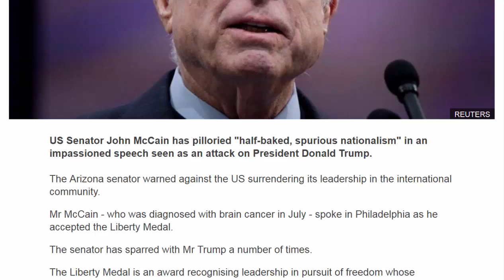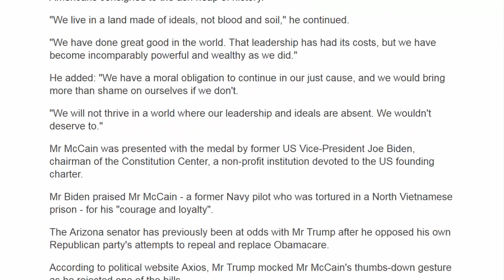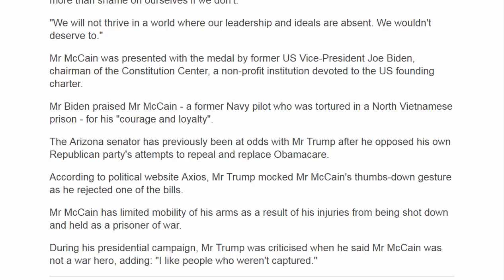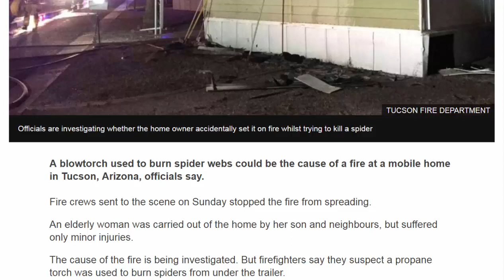American News - Senator John McCain lambasts 'spurious nationalism'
US Senator John McCain has pilloried "half-baked, spurious nationalism" in an impassioned speech seen as an attack on President Donald Trump.
The Arizona senator warned against the US surrendering its leadership in the international community.
Mr McCain - who was diagnosed with brain cancer in July - spoke in Philadelphia as he accepted the Liberty Medal.
The senator has sparred with Mr Trump a number of times.
The Liberty Medal is an award recognising leadership in pursuit of freedom whose previous recipients have included Hillary Clinton, Steven Spielberg, Muhammad Ali and Tony Blair.
Mr McCain was applauded as he said on Monday at the National Constitution Center: "To fear the world we have organised and led for three-quarters of a century, to abandon the ideals we have advanced around the globe, to refuse the obligations of international leadership and our duty to remain the last best hope of earth for the sake of some half-baked, spurious nationalism cooked up by people who would rather find scapegoats than solve problems is as unpatriotic as an attachment to any other tired dogma of the past that Americans consigned to the ash heap of history.
"We live in a land made of ideals, not blood and soil," he continued.
"We have done great good in the world. That leadership has had its costs, but we have become incomparably powerful and wealthy as we did."
He added: "We have a moral obligation to continue in our just cause, and we would bring more than shame on ourselves if we don't.
"We will not thrive in a world where our leadership and ideals are absent. We wouldn't deserve to."
Mr McCain was presented with the medal by former US Vice-President Joe Biden, chairman of the Constitution Center, a non-profit institution devoted to the US founding charter.
Mr Biden praised Mr McCain - a former Navy pilot who was tortured in a North Vietnamese prison - for his "courage and loyalty".
The Arizona senator has previously been at odds with Mr Trump after he opposed his own Republican party's attempts to repeal and replace Obamacare.
According to political website Axios, Mr Trump mocked Mr McCain's thumbs-down gesture as he rejected one of the bills.
Mr McCain has limited mobility of his arms as a result of his injuries from being shot down and held as a prisoner of war.
During his presidential campaign, Mr Trump was criticised when he said Mr McCain was not a war hero, adding: "I like people who weren't captured."